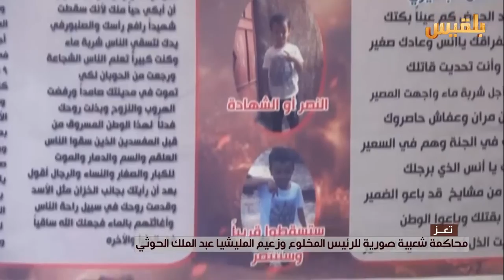محاكمة شعبية صورية للرئيس المخلوع وزعيم المليشيا | تقرير: حمزة أمين